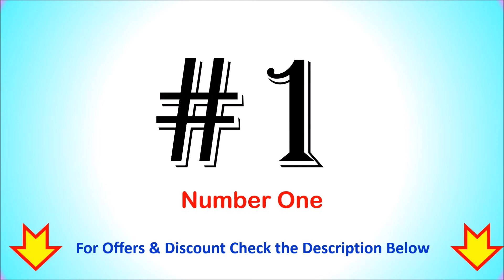Best 6.5 Kg Washing Machine in India 2022 ⚡ BEST WASHING MACHINES INDIA ⚡6.5 केजी वाशिंग मशीन ⚡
Best 6.5 Kg Washing Machine in India  ⚡6.5 केजी वाशिंग मशीन ⚡

List of Top 6 Best 6.5 Kg Washing Machine in India 2022

1. IFB Fully-Automatic Front Loading Washing Machine

2. LG Fully-Automatic Front Loading Washing Machine

3. Samsung Fully-Automatic Top Loading Washing Machine

4. Whirlpool Fully-Automatic Top Loading Washing Machine

5. Godrej Fully-Automatic Top Loading Washing Machine

6. Panasonic Semi-Automatic Top Loading Washing Machine
Other Washing Machine:

Checkout the List of Top 6 Best 6.5 Kg Washing Machines available in India.
Which is the best washing machine in 6.5 kg?
Which brand is best for washing machine in India?
Which is the No 1 washing machine company in India?